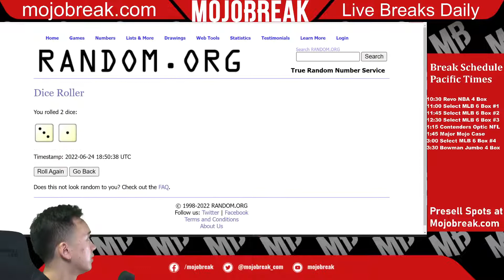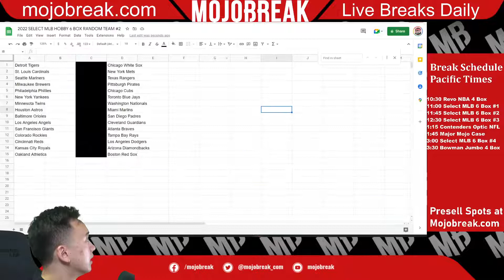DRAW: 2022 SELECT MLB HOBBY 6 BOX RANDOM TEAM #2